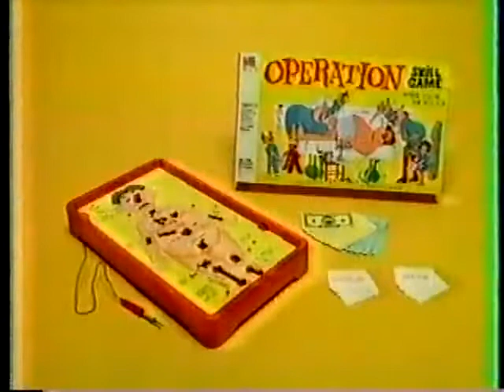Operation - Classic Board Game - TV Toy Commercial - TV Spot - Milton Bradley -1980